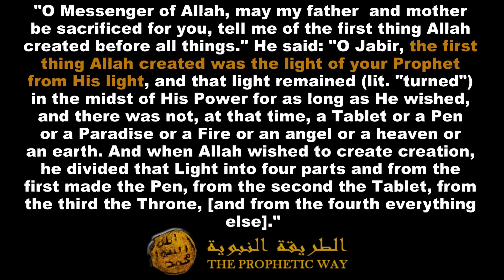What was the first creation of Allah?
[this video has been taken from Youtube, and has not been recorded by the Prophetic Way team]

Shaykh Abdul Haadi Noori talks about the Hadith of Sayyiduna Jaabir (Radi Allahu Anh). For more information on this topic please check out: